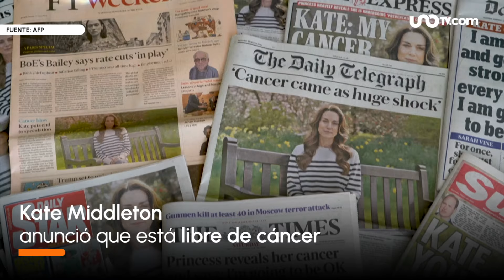Kate Middleton anuncia que está libre de cáncer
Kate Middleton, esposa del heredero al trono británico William, anunció este lunes que ha finalizado su tratamiento de quimioterapia tras ser diagnosticada con cáncer a principios de este año.